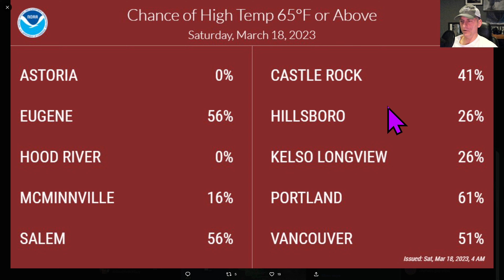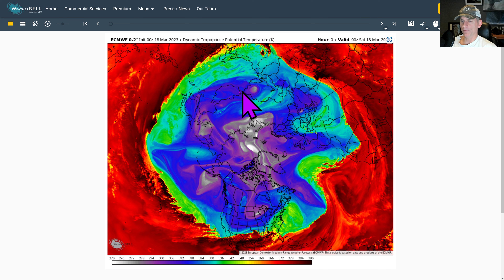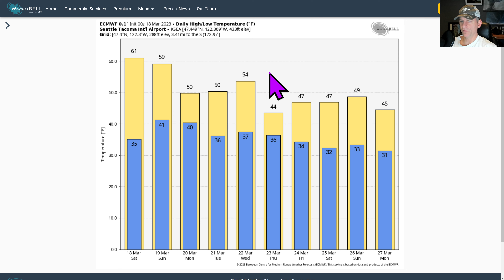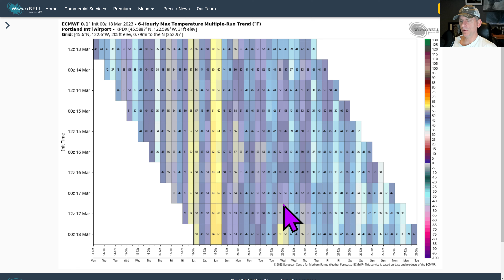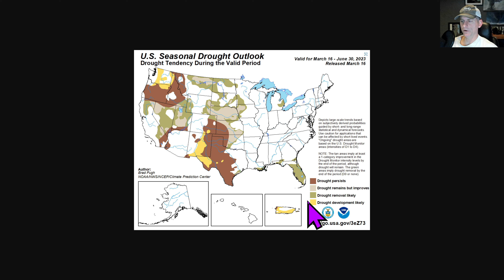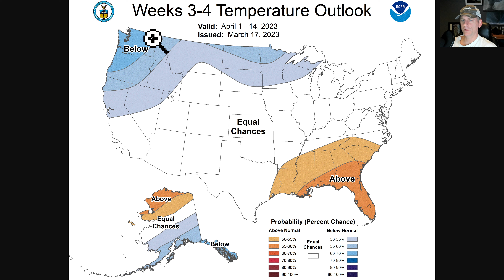PNW Weather roller coaster!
Weather Station recommendation!

CODE: West Coast Weather